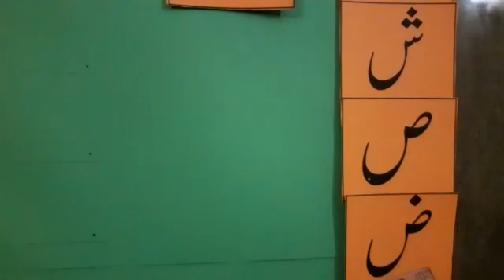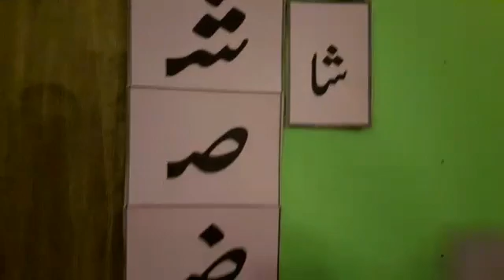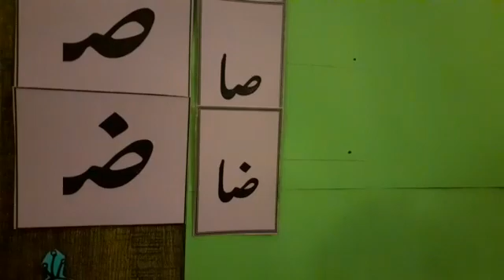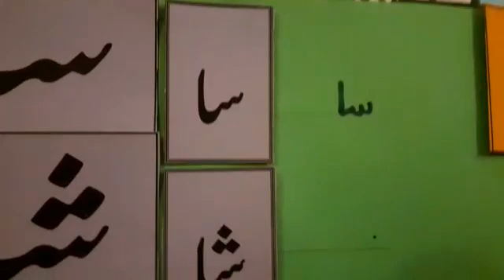87 سا ۔ضا دہرائی کریں